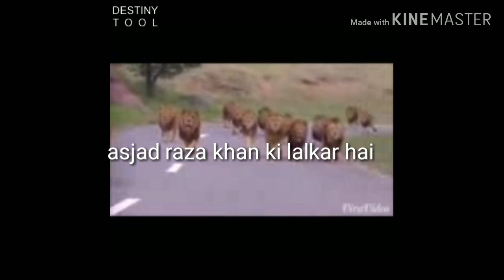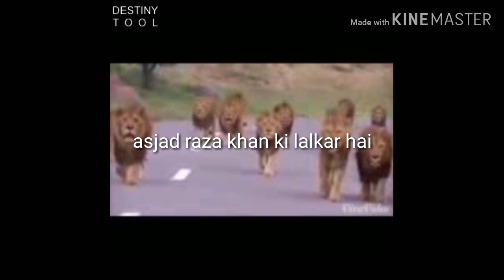asjad raza khan ki lalkar hai Huzoor tajushariya zindabad